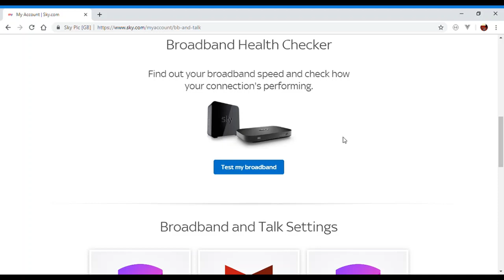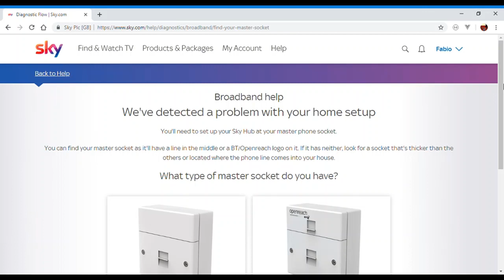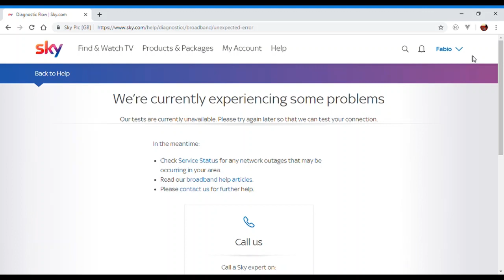Sky broadband health checker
No matter what is my provider, my broadband connection keeps dropping to a very low speed. The problem in the UK is a poor infrastructure. Nothing to do with the customers wiring or home equipment most of the time is just what it is.